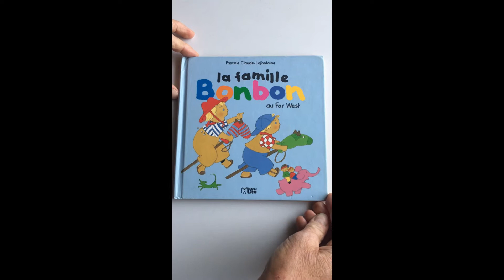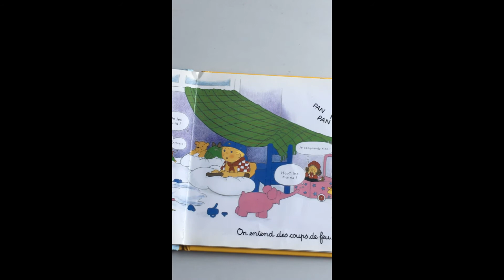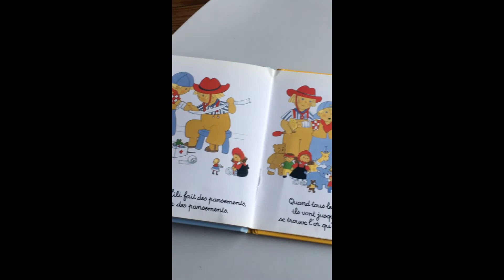La famille Bonbon au Far West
Lecture du livre La Famille Bonbon au Far West
Un ouvrage Pacale CLAUDE-LAFONTAINE